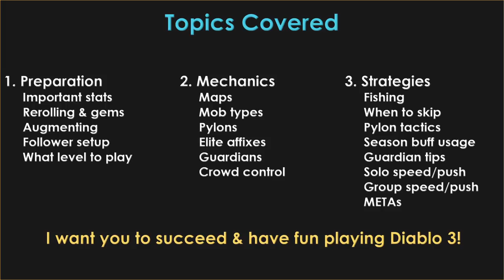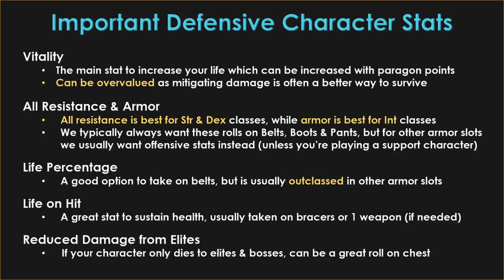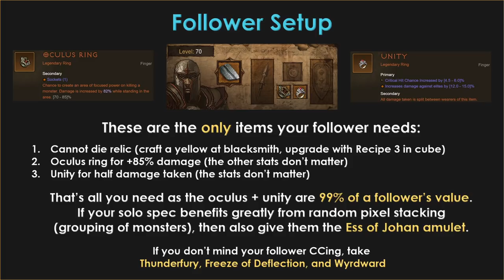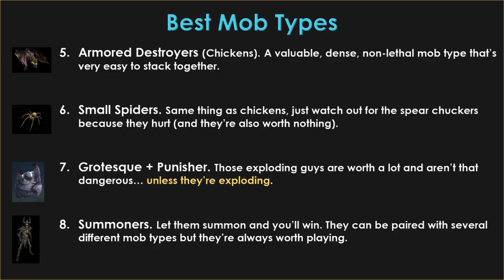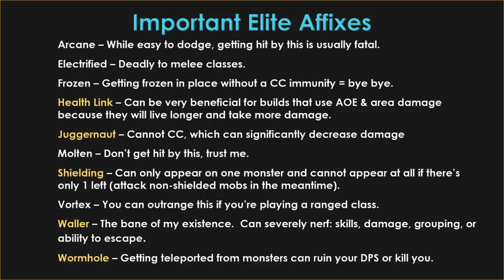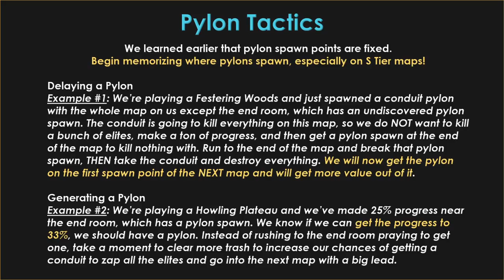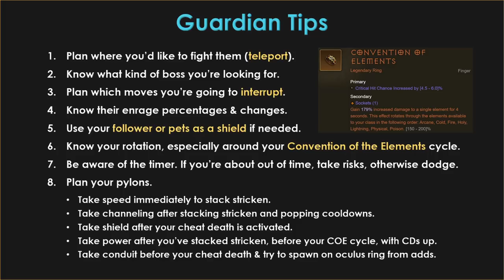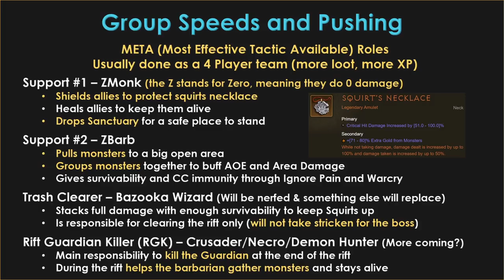Diablo 3 Complete Greater Rift Guide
Timestamps
1:20 Important Stats
9:40 Rerolling
11:28 Gemming & Augmenting
15:21 Follower Setup
17:09 What Greater Rift Level Should You Play
18:52 Maps
20:59 Mob Types
26:12 Pylons
31:14 Elite Affixes
32:37 Rift Guardians
33:55 Crowd Control
35:43 Map Fishing
37:12 When to Skip
38:45 Pylon Tactics
44:47 Seasonal Buffs
46:59 Guardian Tips
49:13 Solo Tips
52:07 Group Tips